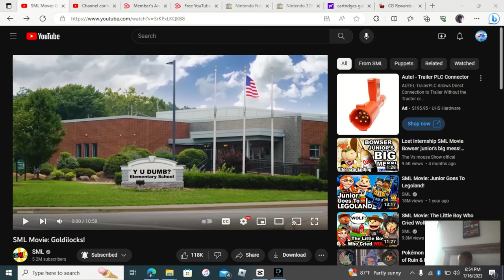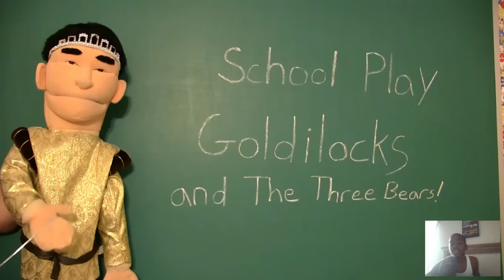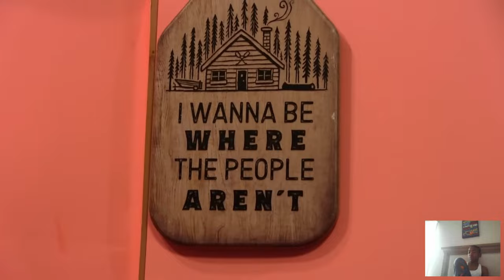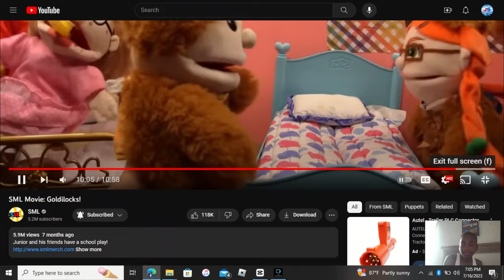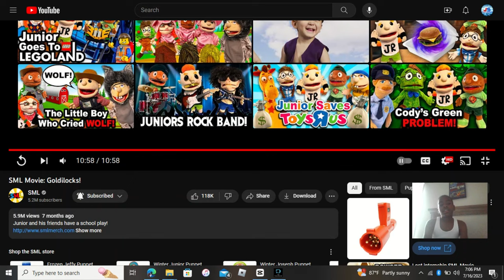Justin Reacts: SML Movie: Goldilocks